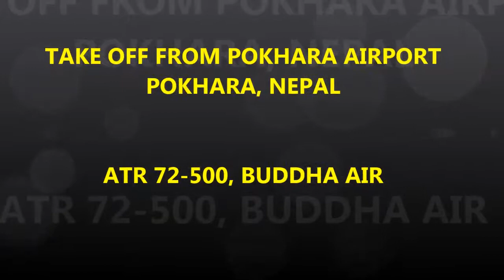TAKE OFF FROM POKHARA AIRPORT II ATR 72-500 II BUDDHA AIR